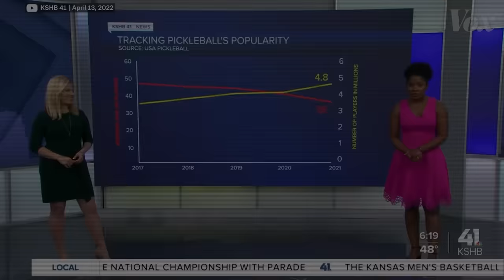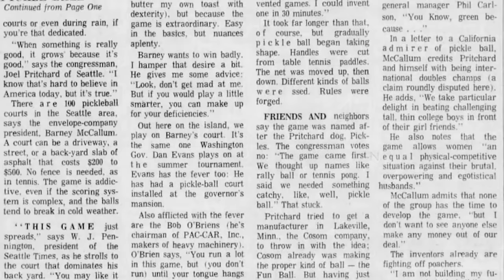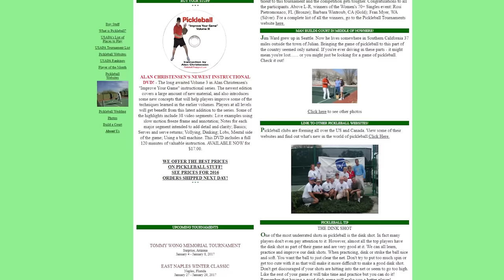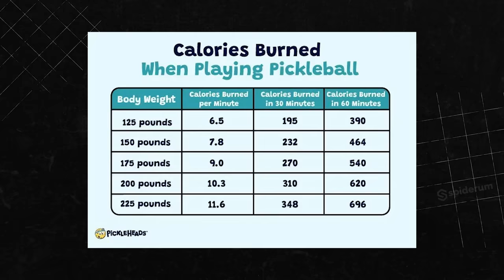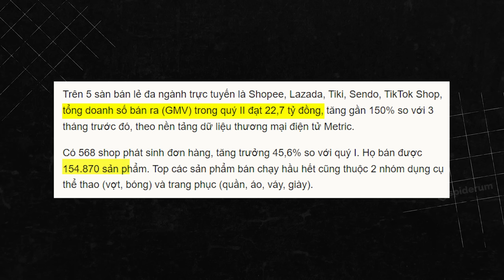PICKLEBALL - Rèn luyện sức khoẻ hay ăn chơi nửa mùa ??? | Mai Hương | Thể thao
📝 Bài viết gốc: Pickleball: rèn luyện sức khoẻ hay ăn chơi nửa mùa?
✍️ Tác giả: Mai Hương
🎤 Dẫn video: Minh Thi
🧑🏻‍💻 Video editor: Hikari, Nguyễn Sơn
🕵🏻 Hiệu đính: Hoàng Hiếu

Nội dung:
00:00 - Start
00:32 - 1. Pickleball là gì? Ra đời như thế nào?
06:22 - 2. Luật chơi
08:07 - 3. Lợi ích sức khỏe
09:46 - 4. Mức đầu tư cơ bản cho một trận pickleball tại Việt Nam
11:01 - 5. Tranh cãi